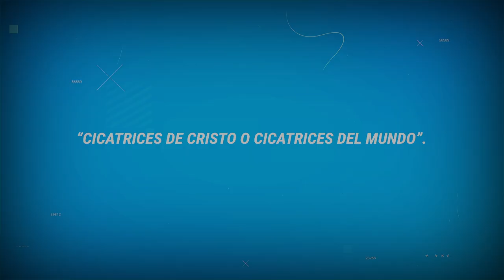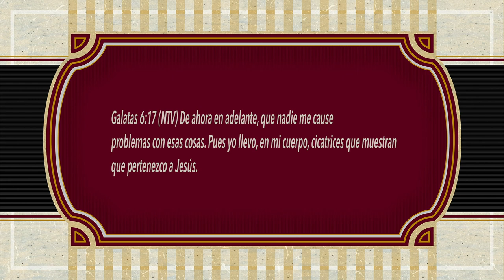ORACIONES PARA REFLEXIONAR. CICATRICES DE CRISTO O CICATRICES DEL MUNDO.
CICATRICES DE CRISTO O CICATRICES DEL MUNDO
Que hermoso sería poder llegar a Tu presencia Señor y mostrar con orgullo las cicatrices que por seguirte llevamos en nuestro cuerpo.
Que hermoso sería decirte, fue difícil Padre, pero lo sufrimos por Ti; fuimos rechazados, pero solo nos dejó una marquita más; nos humillaron, se burlaron, pero nos quedamos calladas por no negar que Te amábamos.
Que hermoso sería poder decir como Pablo, llevo en mi cuerpo las cicatrices que muestran que pertenezco a Jesús.
Pero tenemos más cicatrices por lo que hemos hecho en el mundo, que por seguirte a Ti; estamos marcadas de vanidad, de orgullo, de vanagloria; llevamos marcas por no medir lo que hablamos, por exaltarnos; por trabajar de más, aunque eso impida que Te busquemos un poco más.
Cicatrices que nos identifican como personas que nos gusta humillar, que no nos importa si hacemos daño, si ponemos en mal a alguien con tal de salir librados de culpa.
Esas son las marcas que llevamos Padre, esas son nuestras cicatrices, las cicatrices del pecado.
No queremos sufrir nada por Ti, todo lo queremos fácil; no buscamos servirte, todo se lo dejamos a alguien más.
A pesar de todo Señor, aunque llevamos TAAANTAS cicatrices por el pecado... al ver las Tuyas, que fueron hechas por el infinito amor que nos tienes, solo podemos decirte Gracias... gracias por haber borrado las nuestras cuando en ese camino al calvario Tu cuerpo fue masacrado, Tus manos clavadas y Tu costado con una lanza traspasado.
En el nombre de Jesús, una y mil veces gracias por las cicatrices que por amor a nosotros, llevas en Tu cuerpo.
Amén.
Galatas 6:17 (NTV) De ahora en adelante, que nadie me cause problemas con esas cosas. Pues yo llevo, en mi cuerpo, cicatrices que muestran que pertenezco a Jesús.